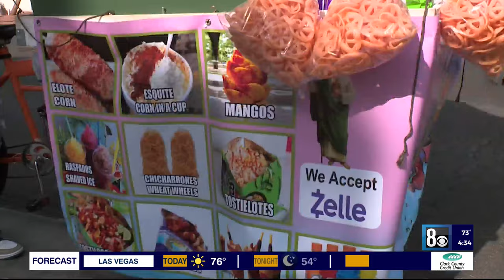'We are not bad people,' sidewalk vendor hopes for a chance as officials vote on ordinance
Thousands of street vendors play a role in the everyday lives of Las Vegas valley communities. The final stages of implementing a bill backing vendors could make it easier for them.